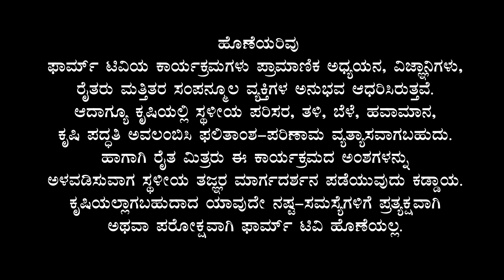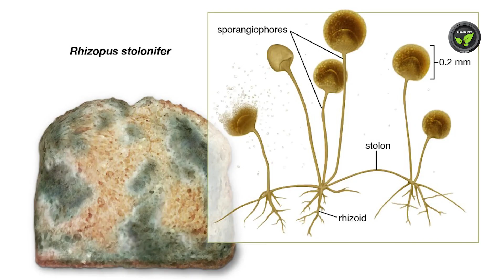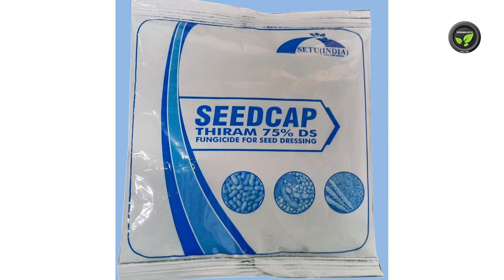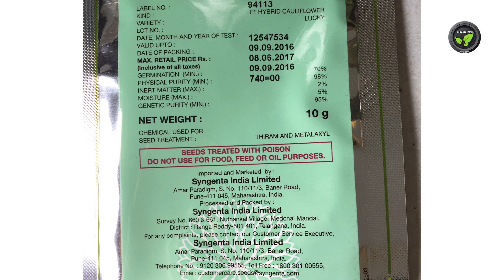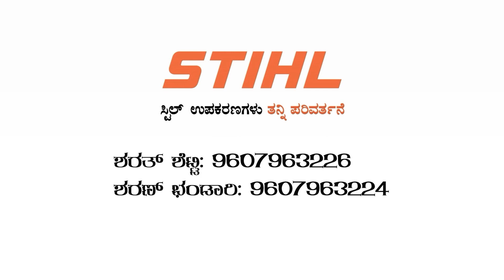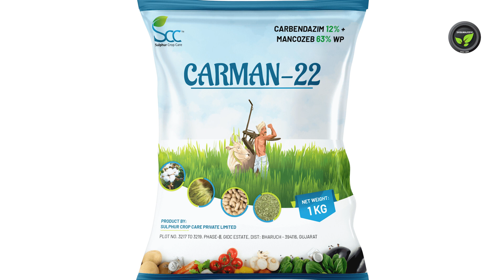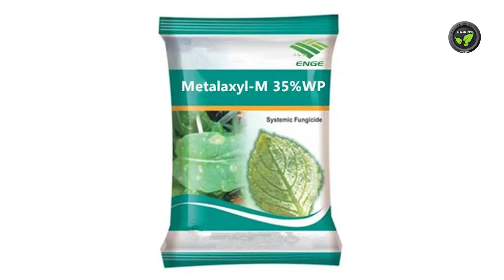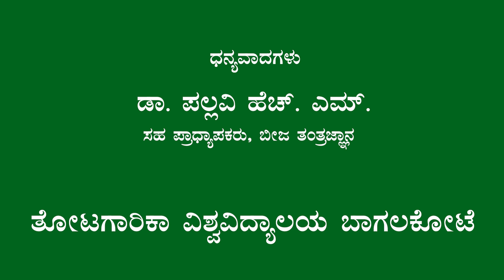ಬೀ. ತಂ - 06 ಬೀಜೋಪಚಾರ ಭಾಗ - 1 - ಡಾ. ಪಲ್ಲವಿ ಎಚ್. ಎಮ್. | Seed Treatment Part - 1